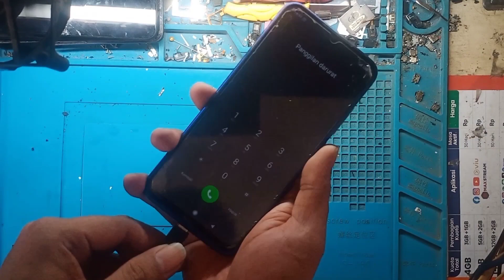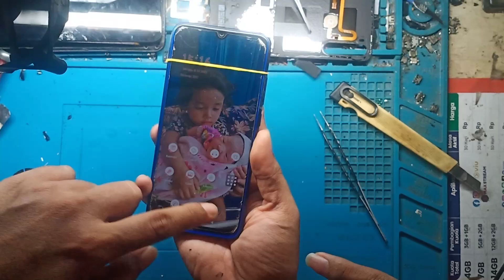HOW TO OVERCOME REDMI NOT8 STICKED IN LOGO || solution redmi not8 restarts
HOW TO OVERCOME REDMI NOT8 STICKED IN LOGO || solution redmi not8 restarts continuously
WELCOME

Here I discuss repairs
all brands of cellphones.

here is a tutorial for repair:

|| When dealing with realme, the HEADSET LOGO appears

 This channel contains videos

Overcoming the cellphone can't be charged
Overcoming cellphone no signal
Overcoming the cellphone not showing the screen
overcome the cellphone not being touched
Overcoming the cellphone can't turn on
Overcoming blank LCD cellphones
Overcome cellphone no speaker sound
Overcoming a cellphone that doesn't read the SIM card

replace oppo lcd
Replace Vivo LCD
replace infinix lcd
replace iphone lcd
replace huawei lcd
replace Samsung LCD
replace xiaomi lcd

replace the iPhone charger connector
Replace Oppo charger connector
replace the xiaomi charger connector
replace the vivo charger connector
replace the infinix charger connector

Replace iPhone power IC
replace infinix power ic
Replace Vivo power IC
replace oppo power ic
replace the xiaomi power IC
Replace Huawei Power IC
Replace Samsung power IC
replace oppo backdoor
replace xiaomi backdoor
replace infinix backdoor
Replace Samsung backdoor

replace Samsung battery
replace vivo battery
replace oppo battery

restore phone
restore cells